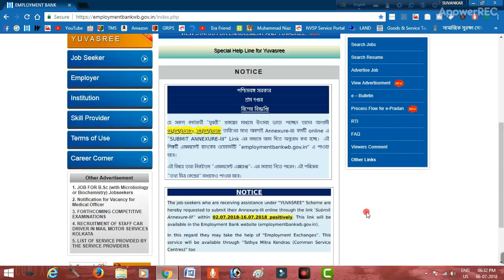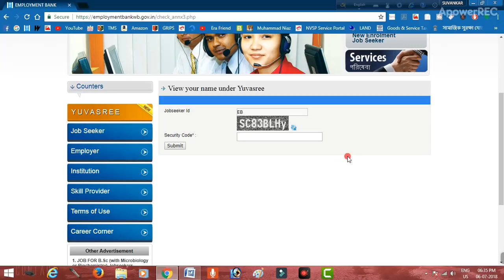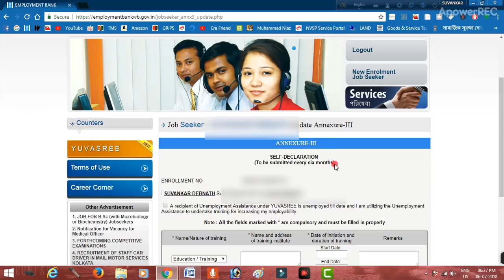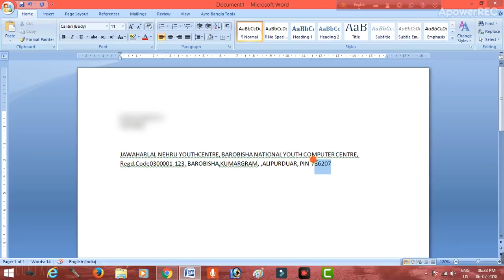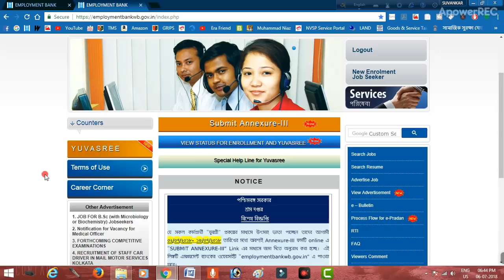যুবশ্রী প্রকল্পের নতুন বিজ্ঞপ্তি | West Bengal Employment Bank | Bekar Vata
যুবশ্রী প্রকল্পের নতুন বিজ্ঞপ্তি | Your Annexure-III online bangla | West Bengal Employment Bank or Bekar Vata | Yuva
Utsaha Prakolpo
Yuvasree is a financial assistance scheme of government of West Bengal. The Scheme was familiar to Yuva
Utsaha Prakolpo (YUP) or Bekar Vata. This scheme is administrated by the Labour Department of West Bengal.
 It is actually a financial assistance to the unemployed persons or who is searching for job. Under this scheme,
unemployed persons will get an assistance of Rs. 1500 per month.
Eligibility Criteria for Yuvasree: Candidate must be an Unemployed person. Must be a resident of West Bengal * Minimum educational qualification is
Class VIII pass.  Age must be between 18-45 in respect of 1st April of Current year. He/She has not availed
any type financial assistance/ loan under any State/ Central Government sponsored Self-Employment Scheme.
Only one member from a family can apply for this scheme.

Music Credit:- You can use the music for free in your multimedia project (online videos (Youtube, Facebook, websites, animations, etc.) as long as you credit me (in the description for a video). For example: Music